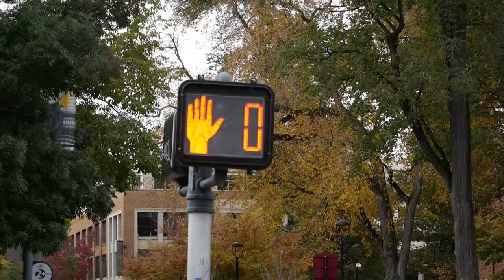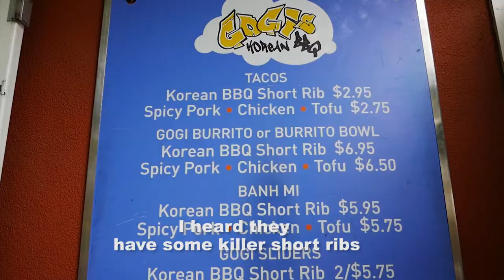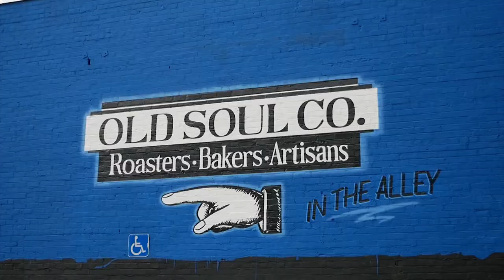Sacramento - GIANNI GOES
Music